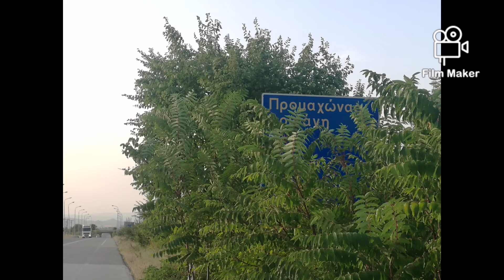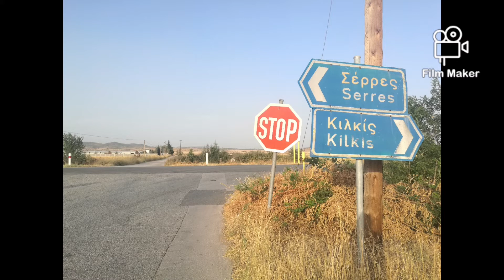KASTANIES KILKIS 28 km Radfahren